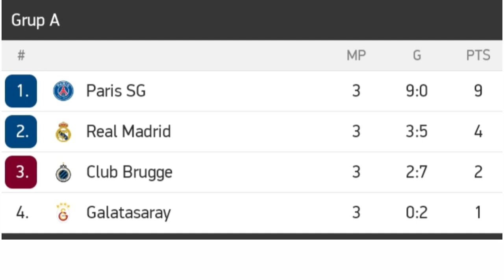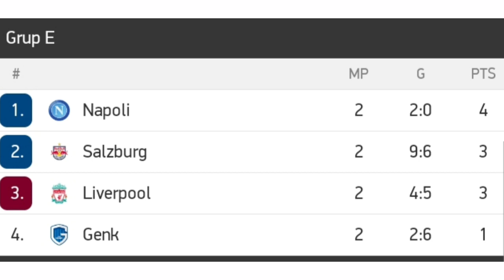HASIL LIGA CHAMPIONS MALAM INI | AJAX VS CHELSEA 23 OKTOBER 2019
Hasil liga champions malam ini 23 oktober 2019

Club Brugge vs PSG
Galatasaray vs Liverpool
Tottenham vs Srvena Zvezda
Olympiacos vs Bayern Munchen
Shakhtar Donetsk vs Dinamo Zegreb
Juventus vs Lokomotiv Moskva

RB Salzburg vs Napoli
Galatasaray vs Real Madrid
Inter Milan vs Borussia Dortmund
Slavia Praha vs Barcelona
Leipzig vs Genit
Benfica vs Lyon
Ajax vs Chelsea

PEMBAGIAN GRUP LIGA CHAMPIONS 2019/2020 :

* Grup A: Paris Saint-Germain (Prancis); Real Madrid (Spanyol); Club Brugge (Belgia); Galatasaray (Turki)

* Grup B: Bayern Muenchen (Jerman); Tottenham Hotspur (Inggris); Olympiakos (Yunani); Red Star Belgrade (Serbia)

* Grup C: Manchester City (Inggris); Shakhtar Donetsk (Ukraina); Dinamo Zagreb (Kroasia); Atalanta (Italia)

* Grup D: Juventus (Italia); Atletico Madrid (Spanyol); Bayer Leverkusen (Jerman); Lokomotiv Moskow (Rusia)

* Grup E: Liverpool (juara bertahan, Inggris); Napoli (Italia); Red Bull Salzburg (Austria); KRC Genk (Belgia)

* Grup F: Barcelona (Spanyol); Borussia Dortmund (Jerman); Inter Milan (Italia); Slavia Praha (Republik Ceko)

* Grup G: Zenit St. Petersburg (Rusia); Benfica (Portugal); Olympique Lyon (Prancis); RB Leipzig (Jerman)

* Grup H: Chelsea (juara bertahan Liga Europa, Inggris); Ajax (Belanda); Valencia (Spanyol); Lille (Prancis)